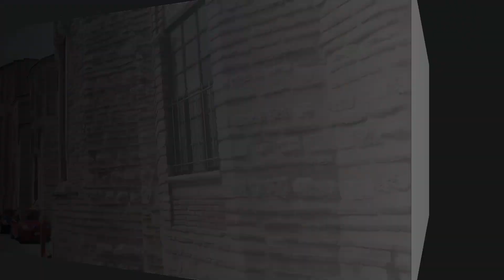İSTANBUL Gezilecek Yerler | Fatih Zeyrek Camii ve Tarihi Sokakları, Dr. Olcay Aydemir ile Keşfettik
Zeyrek, İstanbul'un Fethinden sonra kurulan ilk mahalle.İstanbul Rolöve ve Anıtlar Müdürü Dr. Olcay AYDEMİR Hanım ile Zeyrek Bölgesinde tarihi bir yolculuğa çıktık, Haydi Fatih Zeyrek semtini Birlikte Keşfdelim.